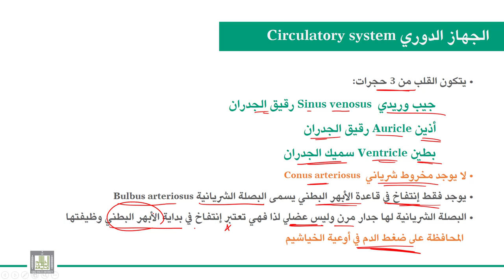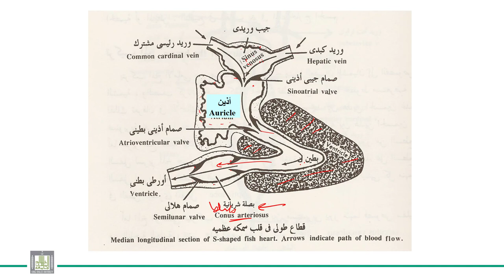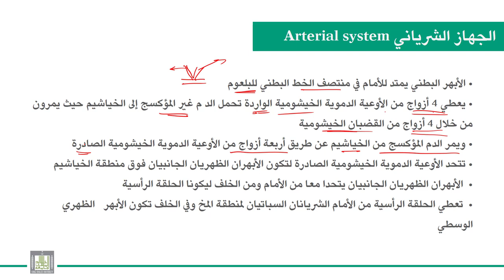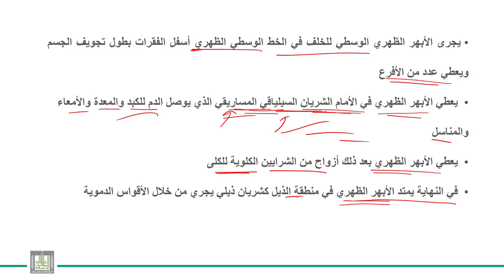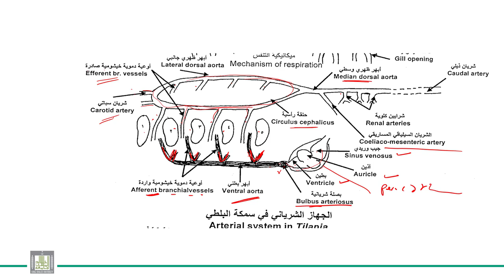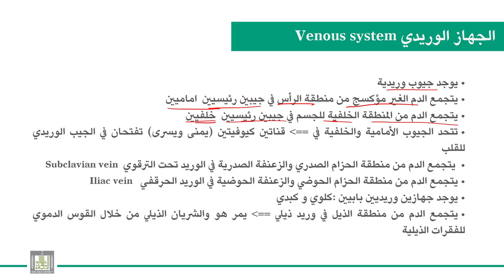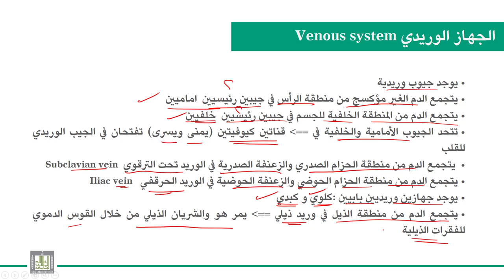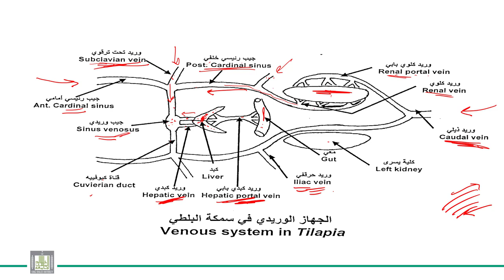الحبليات | الوحدة 8-9 | سمكة البلطي - الجهاز الشرياني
الدرس 9 :